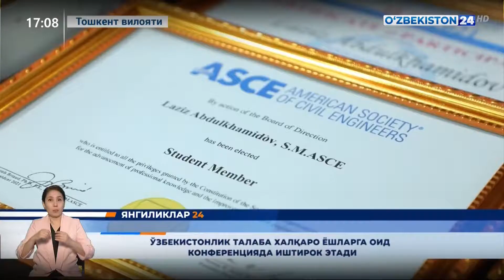Тошкент вилояти талабаси халқаро ёшларга оид конференцияда иштирок этади